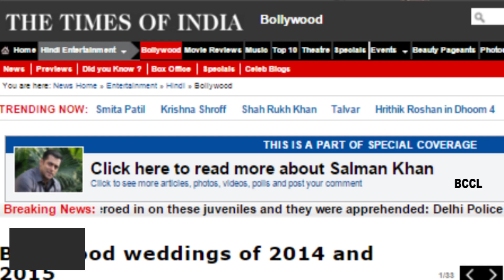Salman Khan engaged to Lulia Vantur?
Rumours mills have been abuzz with talks of Salman Khan and Romanian TV personality Lulia Vantur being in a relationship. And the latest news we hear is that Salman Khan and Lulia Vantur are secretly engaged.